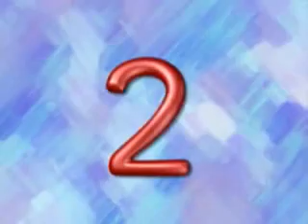Havaianas Bag Launch